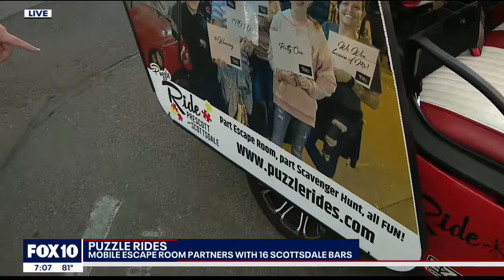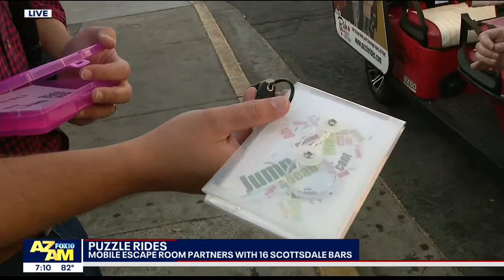Scavenger hunt company rides across Old Town Scottsdale | FOX 10 AZAM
FOX 10's Steve Nielsen is checking out Puzzle Rides, which has partnered with 16 bars in Scottsdale for a fun puzzle-solving and scavenger hunting experience.